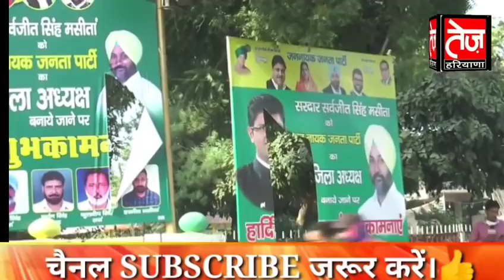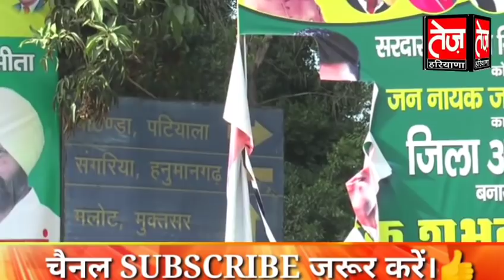डबवाली में डिप्टी CM दुष्यंत चौटाला के खिलाफ किसानों का फूटा गुस्सा, फाड़ डाले JJP के पोस्टर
कृषि बिल को लेकर डिप्टी CM दुष्यंत के खिलाफ किसानों में बढ़ा रोष, चौंक पर लगे पोस्टर फाड़े
mandi dabwali

केंद्र की मोदी सरकार द्वारा लाए गए तीन कृषि विधेयकों के विरोध में आज डबवाली में किसानों ने जोरदार प्रदर्शन किए। प्रदर्शनकारी किसानों को डबवाली के गोल चौक पर लगे उपमुख्यमंत्री दुष्यंत चौटाला के पोस्टर दिखे तो किसानों का आक्रोश भडक़ उठा। किसानों ने दुष्यंत चौटाला के तमाम पोस्टरों को फाड़ दिया। यहां बता दें कि डबवाली के गोल चौक पर इन पोस्टरों को कुछ दिन पहले नवनियुक्त जेजेपी के जिला अध्यक्ष सर्वजीत सिंह मसीतां ने लगवाए थे। इन पोस्टरों के माध्यम से जिला अध्यक्ष बनाए जाने की खुशी में बधाई संदेश लिखे गए थे। इसके अलावा जेजेपी के स्थानिय कार्यकर्ताओं के फोटो भी इन पोस्टरों पर लगे हुए थे। किसानों के आज के आंदोलन में डबवाली में जोरदार प्रदर्शन हुए। भारी संख्या में किसान दिन भर डबवाली की सडक़ों पर प्रदर्शन करते रहे।

इस दौरान किसान भाजपा-जेजेपी सरकार मुर्दाबाद, दुष्यंत चौटाला मुर्दाबाद, मोदी सरकार मुर्दाबाद, खट्टïर सरकार मुर्दाबाद, किसान-मजदूर एकता ङ्क्षजदाबाद के नारे लगाते रहे। किसानों ने शहर के मुख्य बाजारों, सडक़ों पर जाकर सरकार के तीनों अध्यादेशों के खिलाफ रोष व्यक्त किया। किसान बड़ी संख्या में ट्रेक्टर-ट्राली में सवार होकर डबवाली में पहुंचे थे। इसके अलावा डबवाली कोर्ट की बार एसोसिएशन के वकीलों ने भी किसानों के आंदोलन के समर्थन में एक बैठक की।

इस बैठक में वकीलों ने प्रस्ताव पारित कर किसानों के आंदोलन का अपना समर्थन लिया। वकीलों ने तीनों कृषि अध्यादेशों को किसान विरोधी बताते हुए किसानों का साथ देने की बात कही। यहां बता दें कि बीते दिन भी जेजेपी नेता दिग्विजय चौटाला के आने के विरोध में गांव देसूजोधा में किसानों ने काले झंडे हाथों में लेकर दिन भर धरना दिए रखा था। इसके बाद दिग्विजय चौटाला का गांव देसूजोधा में आने का कार्यक्रम रद्द हो गया था।